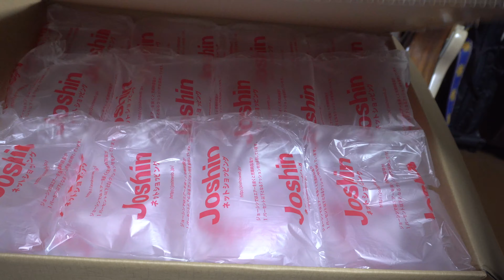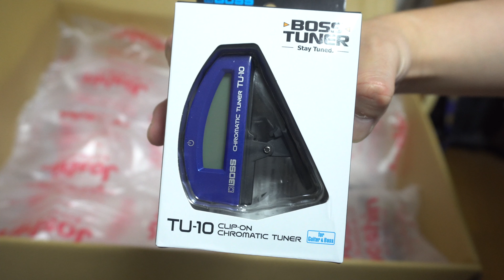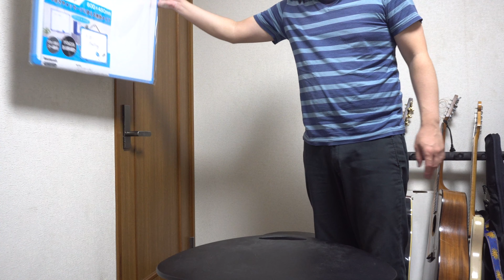my new gear...デカすぎる箱の開封に悪戦苦闘！！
買ったものがデカい箱で送られてきたので悪戦苦闘しながら開封しました。

Amazonギフト券のチャージはこちらから♪

ナカバヤシ　ホワイトボード

BOSS TU-10

エツミ　スマホ ホルダー

GT MAXXでは現在、生徒募集中です。
あなたのギターを弾きたいという気持ち、取り組む姿勢に100%応えます！！